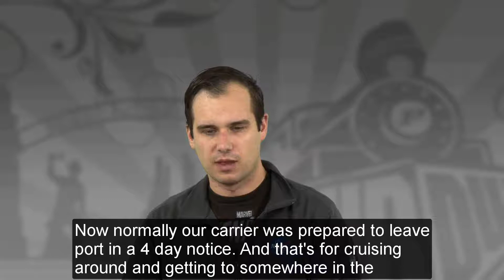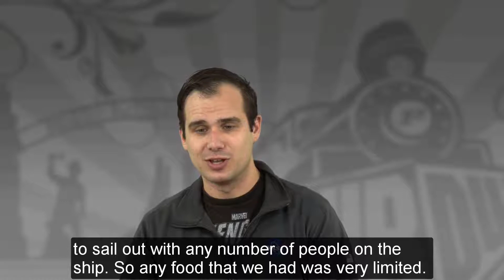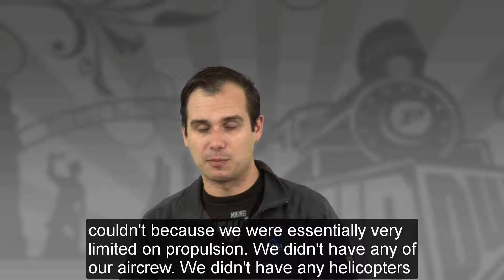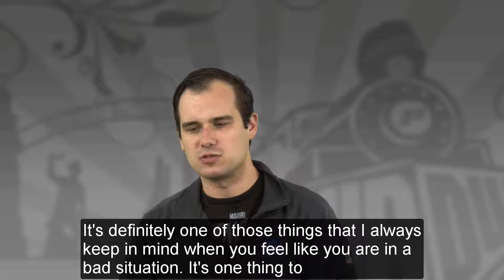GZ Life in Military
Student discusses Fukashima disaster.